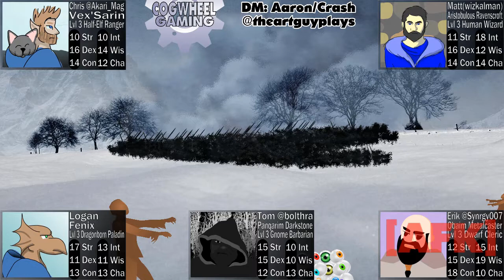Circulus Ep 09: The Siege of Koomridge, Part II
This week's session was 4 hours long, so it has been divided into two parts.

Welcome to Circulus, a D&D 5e campaign setting.

Cast:
Akari: Vex'Sarin, Half-Elf Ranger

Syn: Obaim Metalcaster. Dwarf Cleric

Logan: Fenix, Dragonborn Paladin

Matt: Aristobulous Ravenscroft, Human Wizard